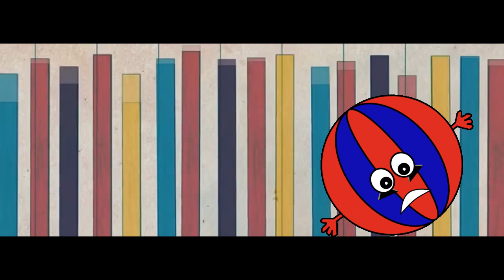Little Ball's 1st Nightmare